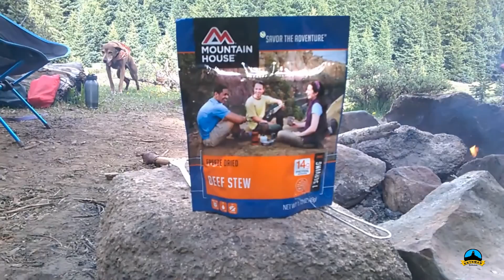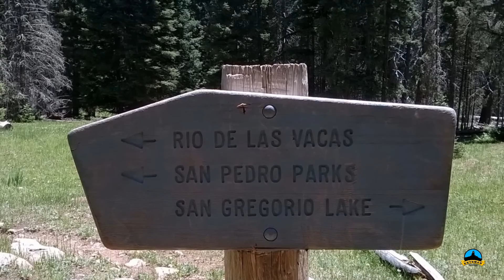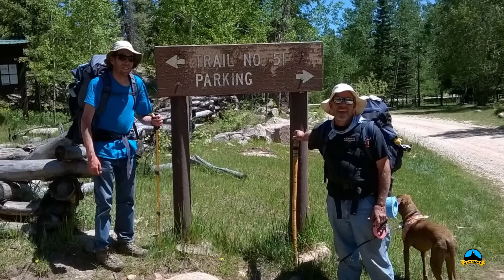Exploring The San Pedro Parks Wilderness Part 3 Santa Fe National Forest New Mexico With knynman rog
Hiking The San Pedro Wilderness with knynman Rog and The Southwest Backpacker